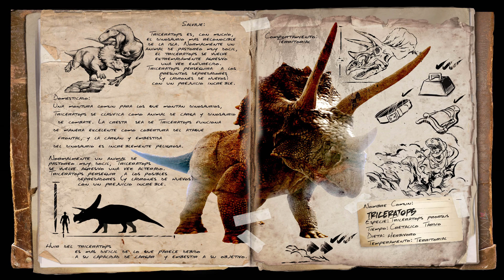ARKANIA PARK - CAPITULO 31 - CAZA Y HABITAT DEL TRICERATOPS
Hola que tal todos!
Y hoy toca ir de cazeria! Vamosa por el triceratops original!

HARDWARE:

CPU: Intel i5-6600 3,7GHz
GPU: Geforce GTX 1070 Gaming x 8G
RAM: Corsair Vengeance 8gb x2
Disco Duro: SSD intel 120GB + HDD TOSHIBA 10TB + HITACHI 5T
FUENTE: EVGA 80 PLUS 750w
MONITOR: Aoc G2460pf 24 144hz
AURICULARES/MICRO: Kingston Hyperx Cloud 2 7.1
ALTAVOCES: Logitech Z506 5.1